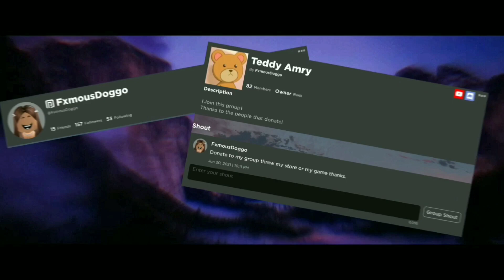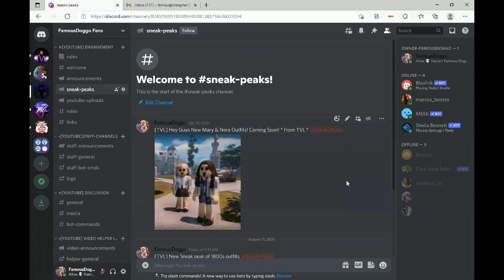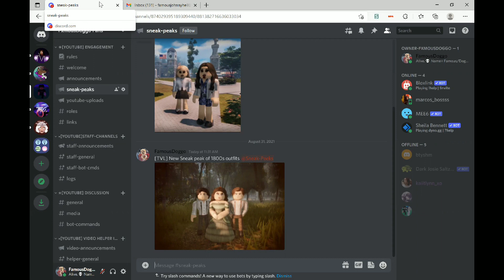TVL Sneak-Peaks+Sad News | Roblox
Hi. Im so sorry to say that I will no longer be doing the giveaway... Lets hope my acc is safe..